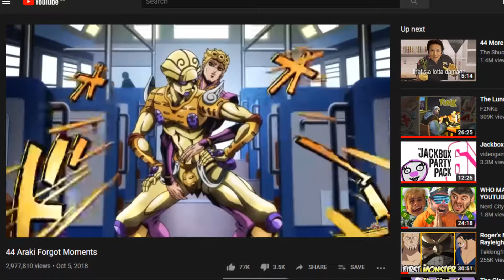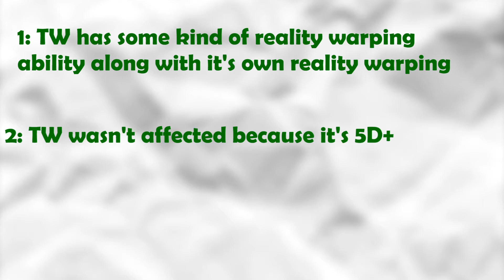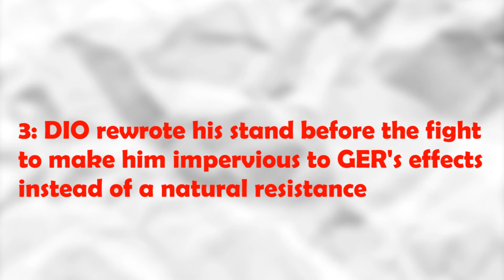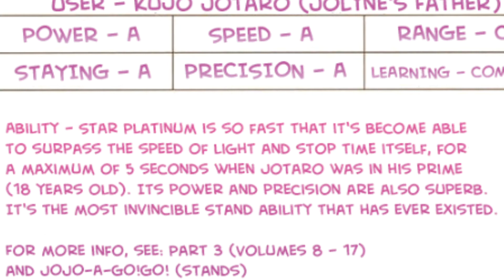Why Goku BEATS DIO Over Heaven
Just tired of people wanking him to soloing every fictional character :/